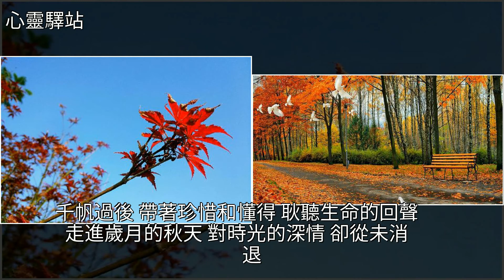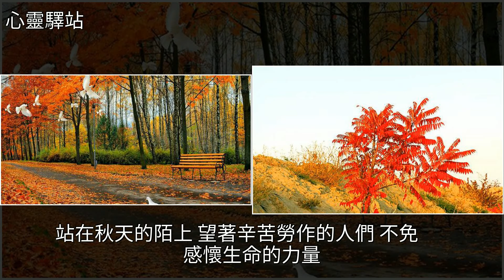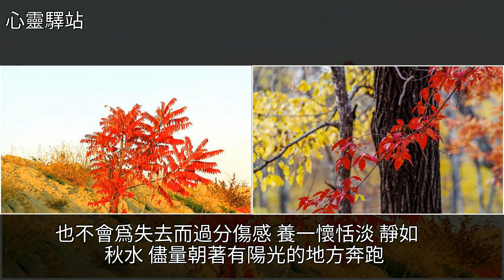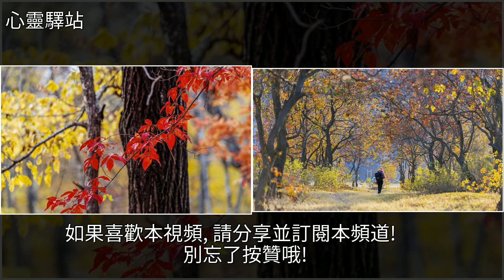人到中年歲如秋，[心靈驛站]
人到中年歲如秋 [心靈驛站]美文人到中年歲如秋 [心靈驛站]美文